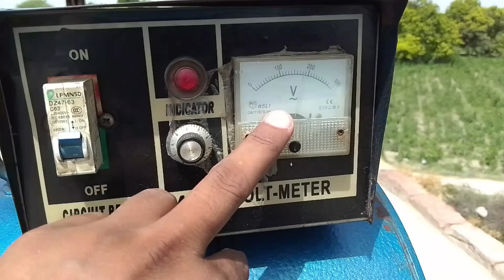Free Energy Generator No Fuel, No Bill 100% Real Working Model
Discover a powerful Free Energy Generator that works without any fuel, battery, or electricity!
In this video, you'll see a fully functional model where a light bulb is running using a self-made mechanical system.

This innovation is designed using a star-shaped flywheel mechanism, connected to a KAVELLA generator, and proves how free energy can be generated with the right creativity and engineering.

Perfect for educational projects, rural energy solutions, or anyone passionate about renewable, off-grid power.
The setup is entirely homemade, cost-effective, and 100% real — no tricks!

🔧 Highlights:
• No Fuel or Battery Required
• Real Working Demo – Bulb is On
• Local Innovation
• Great for DIY Enthusiasts
• Educational Purpose